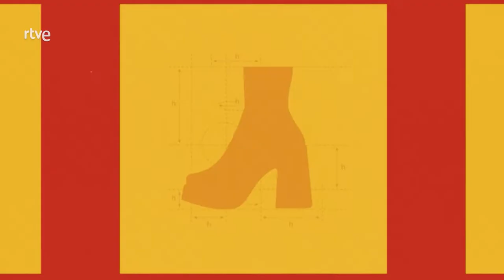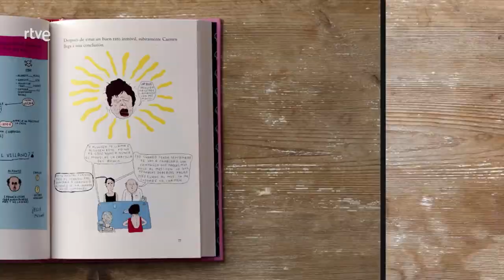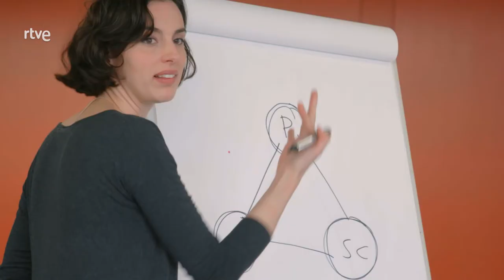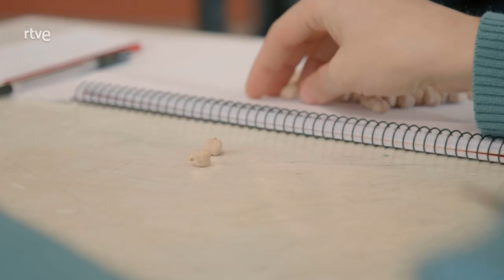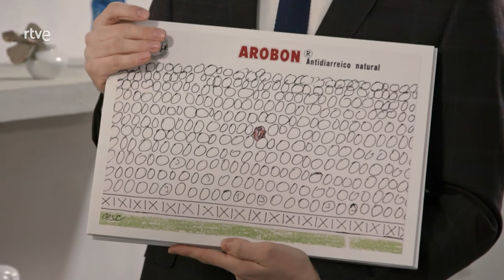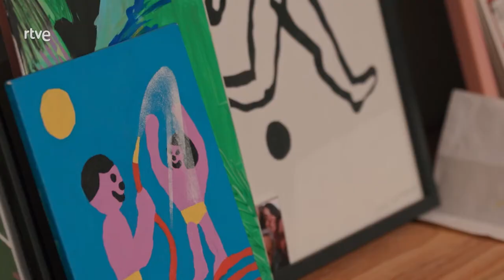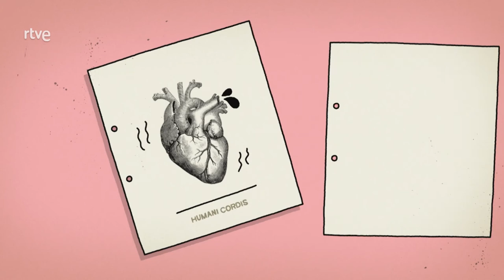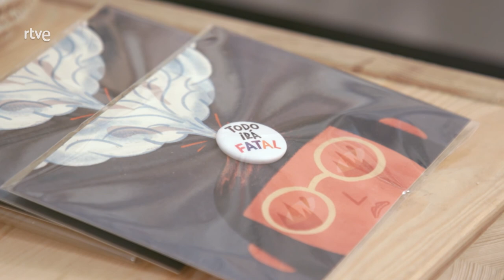HelvèticaIl·lustració | rtveCatalunya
A l'últim capítol d''Helvètica', dedicat a la il·lustració, vam aprendre que qualsevol persona pot dibuixar (a la seva manera!). La Flora Saura va parlar amb l'Olga Capdevila, la Carlota Juncosa i la Cristina Daura dels seus projectes com a il·lustradores i l'Òscar Dalmau va parlar amb el Jordi Duró sobre el gran il·lustrador de casa nostra, Cesc Vila.